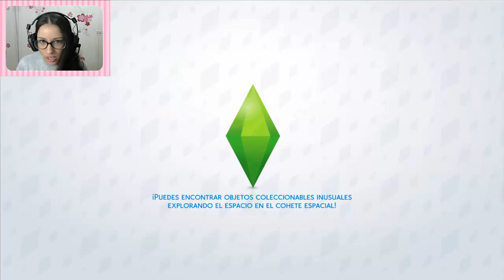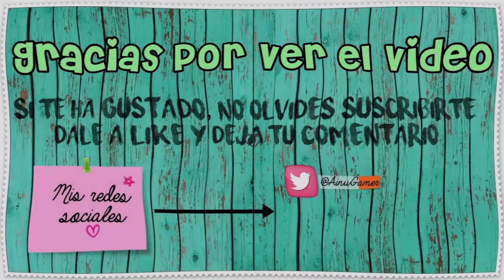EL ENTRENADOR CACHONDO 51/100 | SIMS 4 - RETO DE LOS 100 BEBÉS | PARTE 21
♥ ♥ ÁBREME ♥ ♥

¡Hola chicos! ¿Qué tal? ¿Cómo estáis? ¡Espero que estéis super bien! Espero que te haya gustado el vídeo y si es así, no te olvides de darle a Like y suscribirte a mi canal, me motiva mucho a continuar :D y si quieres comentarme no seas tímido, siempre que lo vea te voy a contestar y me hace muy feliz :)

♥ Tengo 20 años y soy de Córdoba (España)
♥ Grabo con FRAPS y edito con Camtasia Studio 8
♥ Sólo juego en PC y en 3ds
♥ Mis vídeos son solo para divertirme, de compartir mi experiencia jugando gracias a Youtube :)
♥ Por ahora, mi única red social es twitter, quizá en un futuro me haga más